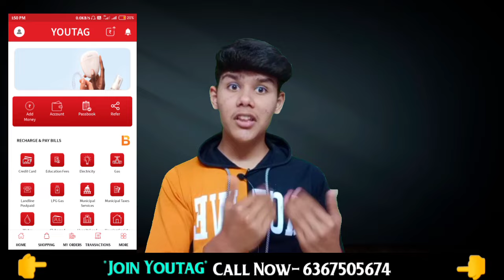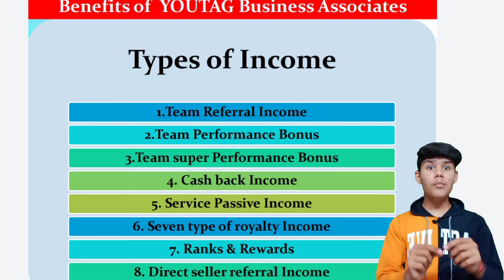Youtag 590 Rs Pay करें या नहीं | Youtag app Kya Hai | Youtag Plan in Hindi 2022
In this video i have told you whether you should pay 590 rupees in youtag or Not.

My Mobile
Ring Light
Green screen
G.Screen stand
Video Mic
My Headphones
My Earphone